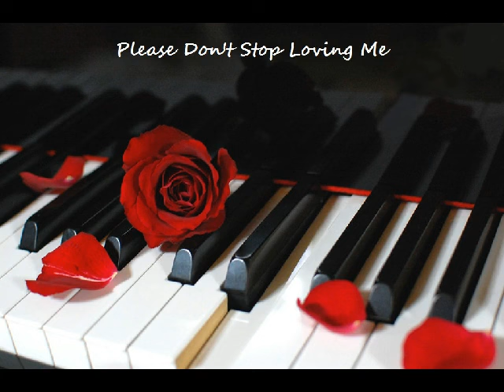PLEASE DON'T STOP LOVING ME